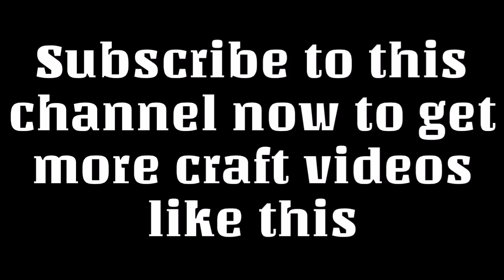how to make flower with paper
Make a paper flower through easy steps.